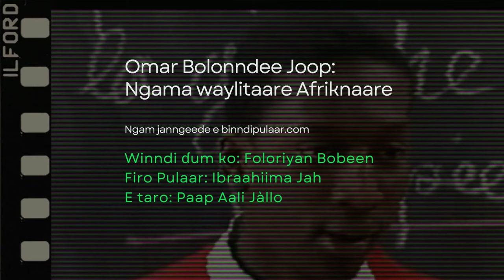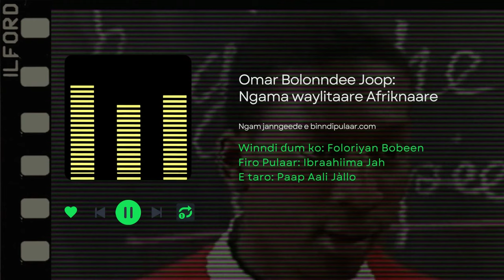En souvenir d’Omar Blondin Diop (Pulaar)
Le 11 mai 1973, Omar Blondin Diop, jeune philosophe sénégalais, opposant au régime du Président Léopold Sédar Senghor, était retrouvé mort en détention sur l’île de Gorée. Depuis près d’un demi-siècle, la version officielle du suicide est largement contestée par de nombreuses voix dénonçant un assassinat. Retour sur le parcours militant de Blondin Diop dans une période de quête de révolution.

Merci de soutenir Pastef / les patriotes